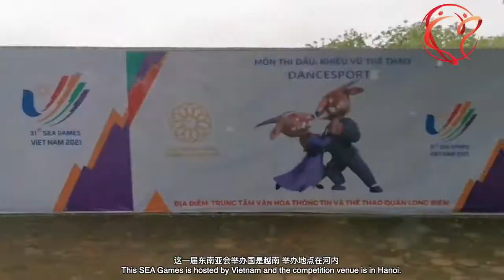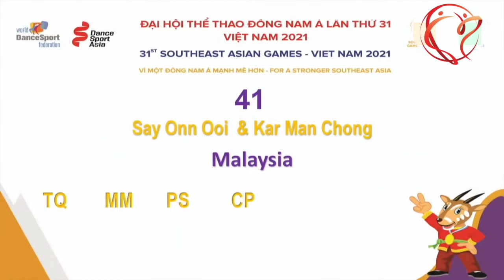体育舞蹈Dancesport 马来西亚 代表队决战 第𝟯𝟭届东南亚运会, 河内 🇲🇾▪︎𝗠𝗬 𝗗𝗮𝗻𝗰𝗲𝘀𝗽𝗼𝗿𝘁 𝗔𝗰𝗮𝗱𝗲𝗺𝘆 团队代表体育舞蹈 拉丁舞︎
🇲🇾 𝗠𝗮𝗹𝗮𝘆𝘀𝗶𝗮 𝗧𝗲𝗮𝗺 𝘁𝗼 𝗦𝗘𝗔 𝗚𝗮𝗺𝗲𝘀 𝟯𝟭, 𝗛𝗮𝗻𝗼𝗶 🇲🇾
▪︎𝗠𝗬 𝗗𝗮𝗻𝗰𝗲𝘀𝗽𝗼𝗿𝘁 𝗔𝗰𝗮𝗱𝗲𝗺𝘆 𝗧𝗲𝗮𝗺 𝗥𝗲𝗽𝗿𝗲𝘀𝗲𝗻𝘁𝗶𝗻𝗴 𝗗𝗮𝗻𝗰𝗲𝘀𝗽𝗼𝗿𝘁 𝗟𝗮𝘁𝗶𝗻 ︎ Documentary ▪︎

4 athletes from MY Dancesport Academy were nominated by Olympic Council of Malaysia (OCM) to represent the country in the SEA Games, Hanoi for Dancesport Latin this year.

Through blood, sweat and tears of not only our athletes and also their coaches, the Malaysia Dancesport Team has achieved another great height for the country.

𝘐𝘯 𝘋𝘰𝘤𝘶𝘮𝘦𝘯𝘵𝘢𝘳𝘺,
Athletes: Ooi Say Onn, Chong Kar Man, Ooi Say Keat, Che Xin Nee
Coach: Chua Zjen Fong & Evon Chong